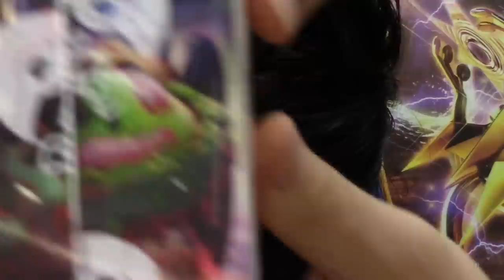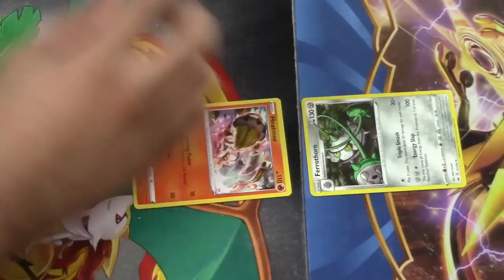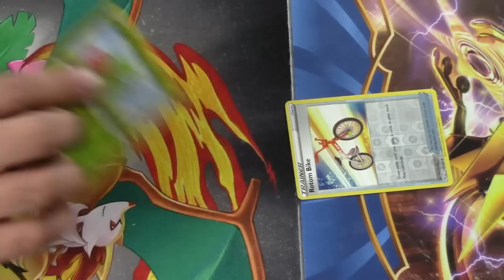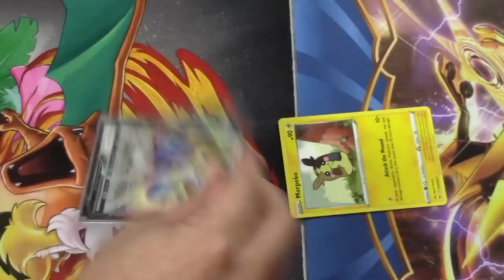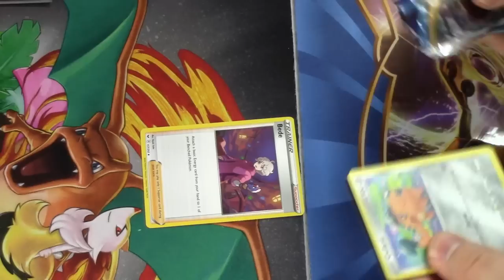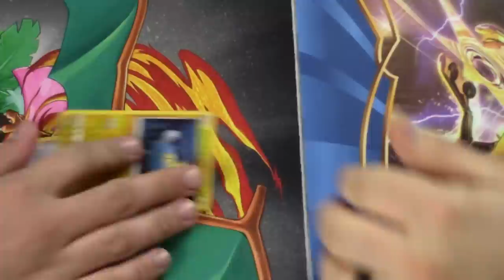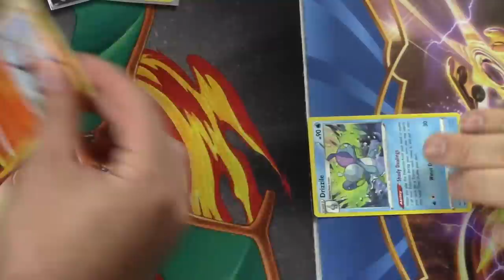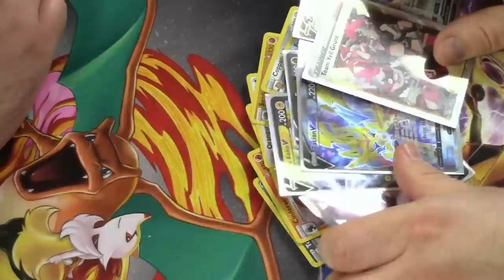Pokemon Sword and Shield Booster Box Opening War!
We opened up a Sword and Shield booster box of Pokemon cards and played WAR with them!

$10- Buckwheat
$10- Matt L.
$10- Lazbreath